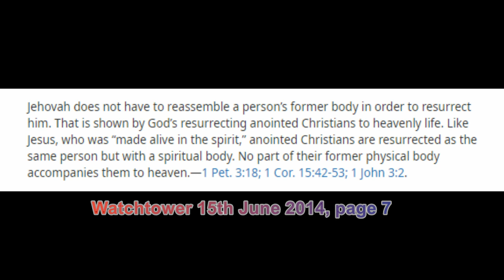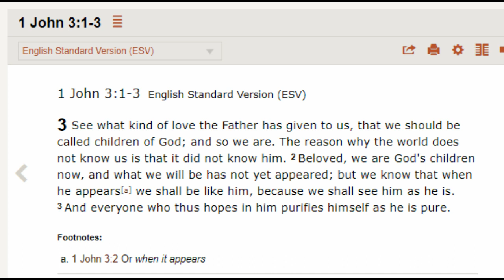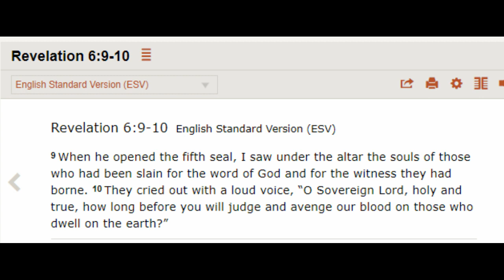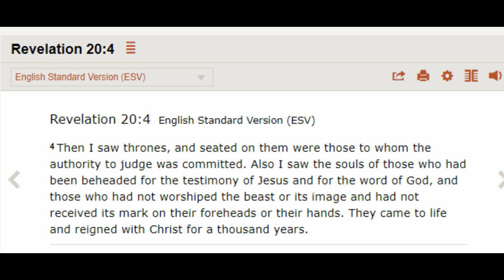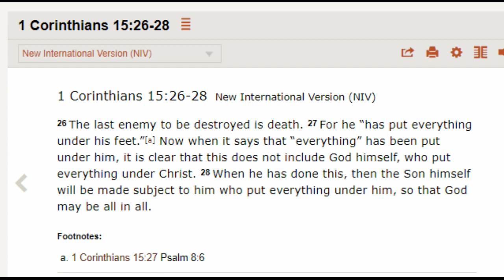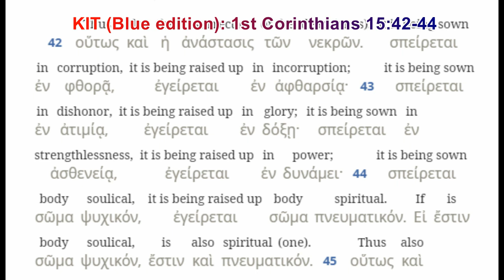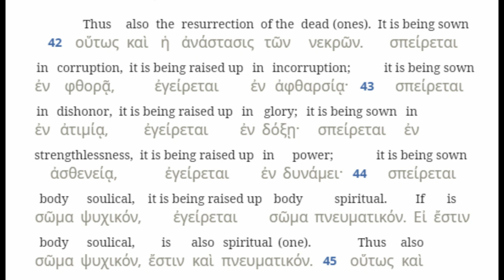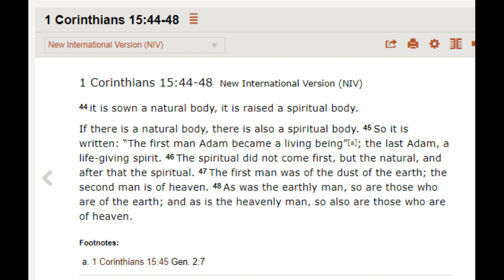Debating (London) Jehovah's Witnesses 202: The Bayswater Congregation part 3